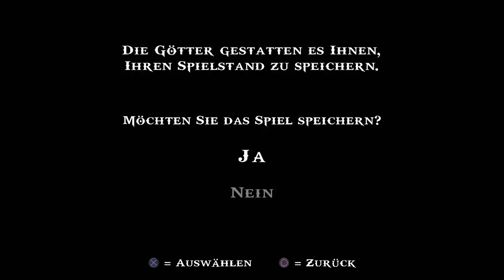Der Tempel der Persephone ⛓️ ✦ GOD OF WAR: CHAINS OF OLYMPUS #8 ✦ Let's Play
Nachdem wir Charon besiegt haben, legen wir an Persephones Tempel an. Außerdem erscheint uns wieder unsere Tochter Kalliope...

✦ Erscheinungsjahr: 2008
Genre: Action-Adventure
Entwickler: Ready at Dawn Studios
Publisher: Sony Interactive Entertainment

In "Chains of Olympus" erleben wir unseren Helden Kratos in Ereignissen, die noch vor God of War und God of War 2 spielen. Im Namen des Kriegsgottes Ares kämpft Kratos blutige Schlachten, und erlebt eines Tages, wie Helios, der Sonnengott, vom Himmel fällt und die Welt sich zu verdunkeln droht. Nach und nach kommt er einer finsteren Verschwörung rund um die Götter und Titanen auf die Schliche.